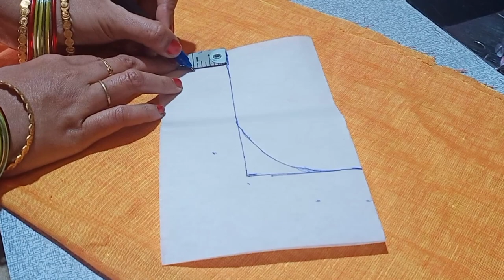Punjabi dress neck stitching in simple method//neck cutting and stitching//canvas neck cutting